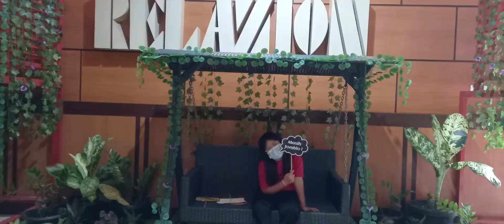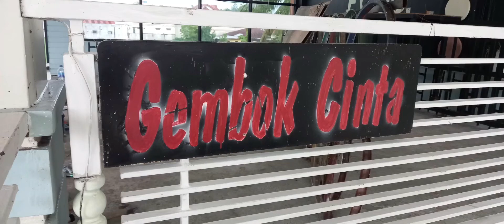Tempat asik kuliner Kota Solok di D' Relazion Resto & Cafe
Lokasinya :
Jl. Dr. Hamka, Kampai Tabu Karambia, Lubuk Sikarah, Kota Solok, Sumatera Barat 27315